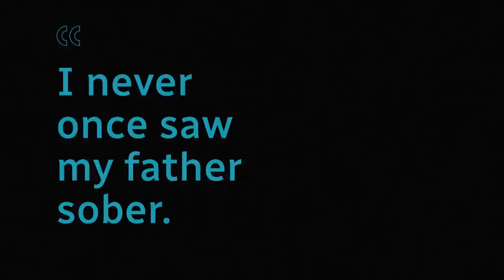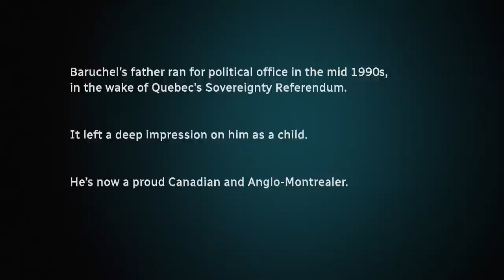Jay Baruchel survived Hollywood and a complicated childhood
Actor and director Jay Baruchel talks about leaving for Hollywood at 18 and why he’s back and focused on getting great Canadian stories on the big screen.

It Changed Everything is a series hosted by CBC’s Ian Hanomansing and featuring interviews with some of the world’s most successful people, revealing the moments, decisions, and secrets that helped them break through.